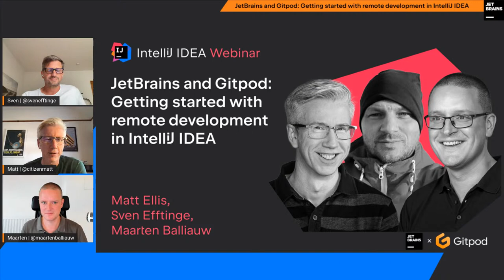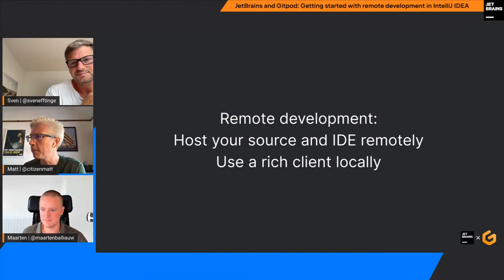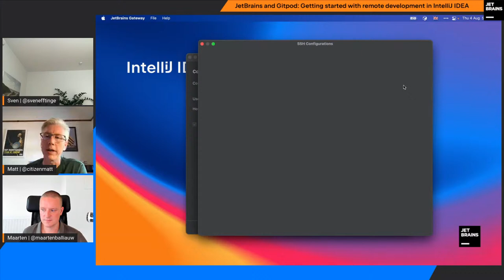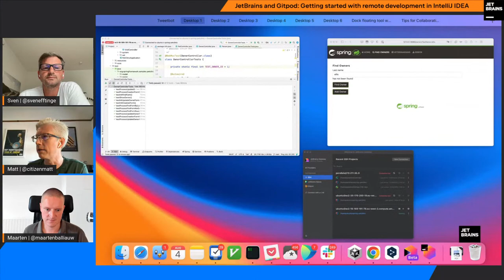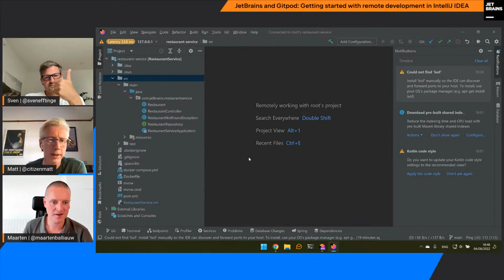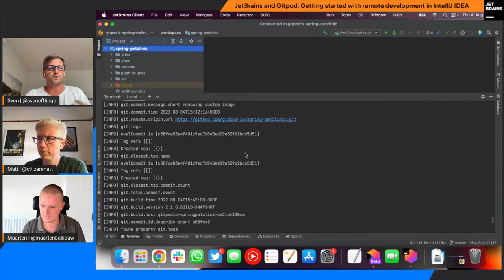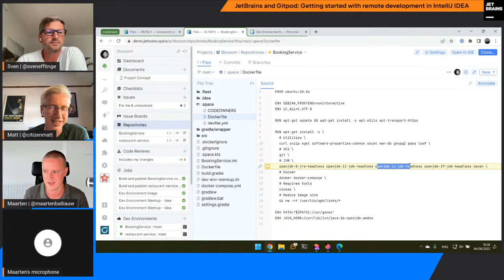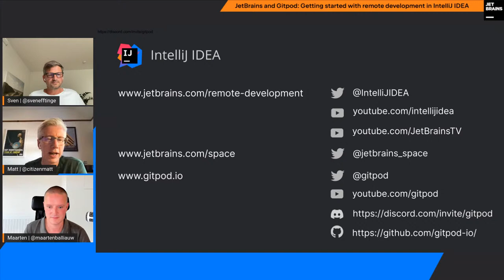JetBrains and Gitpod: Getting Started With Remote Development in IntelliJ IDEA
Did you know that you can code, run, debug, and deploy your projects remotely in IntelliJ IDEA? With the local thin client delivering a responsive and fluid UX and the remote server handling all the heavy processing, it’s truly the best of both worlds.

Join us for an open discussion about the benefits of the remote development approach. We dissect how exactly remote development works in IntelliJ IDEA and how you can get started, including easily creating and managing your development environments with JetBrains Space and @Gitpod.

Speakers: Matt Ellis, Maarten Balliauw, Sven Efftinge (from Gitpod)

Matt Ellis
Matt Ellis is a developer advocate at JetBrains, working with lots of different IDEs and technologies such as the Unity and Unreal Engine game development tools in Rider, Code With Me for collaborative editing and remote development with JetBrains Gateway. He has spent (well) over 20 years shipping software in various industries, and thoroughly enjoys working with IDEs and development tools, having fun with syntax trees and source code analysis. He also works on the Unity support in Rider, and contributes to the popular IdeaVim plugin.

Maarten Balliauw
Maarten Balliauw loves building web and cloud apps. His main interests are web technologies and application performance. He is a Developer Advocate at JetBrains with expertise spanning a variety of tools and technologies. He is also a frequent speaker at various national and international events. In his free time, he brews his own beer.

Sven Efftinge
Sven Efftinge is a co-founder at Gitpod. He spent the last 15 years creating IDEs, compilers, and other developer tools and kicked-off open-source projects such as Open-VSX, Theia, and Xtext. In his spare time, Sven goes kitesurfing on the baltic sea and enjoys life with his kids.